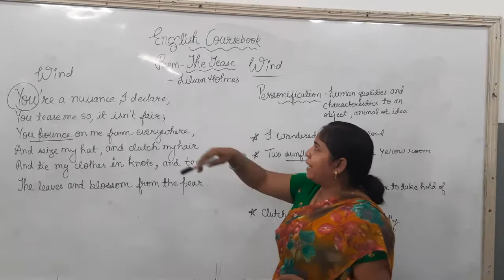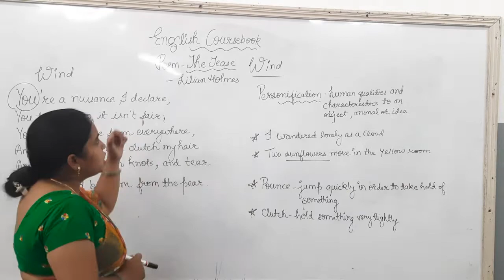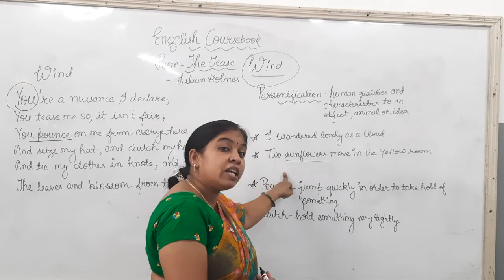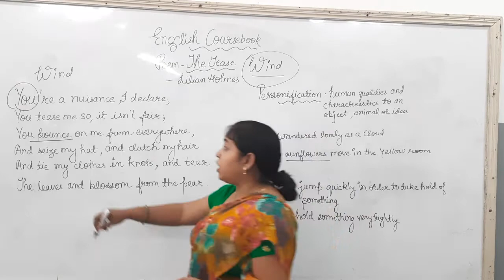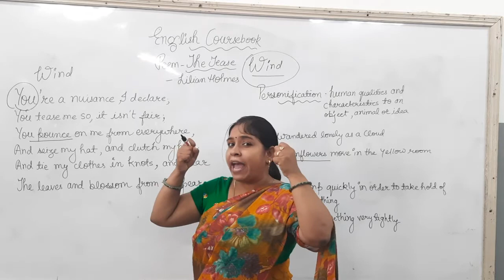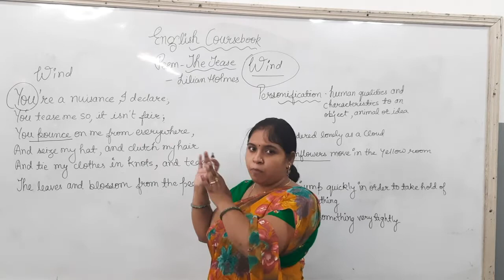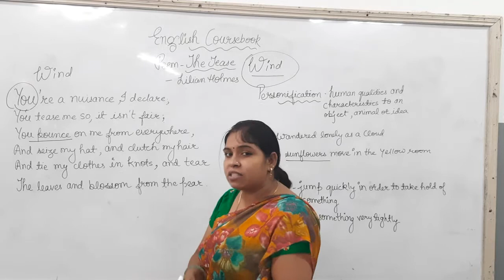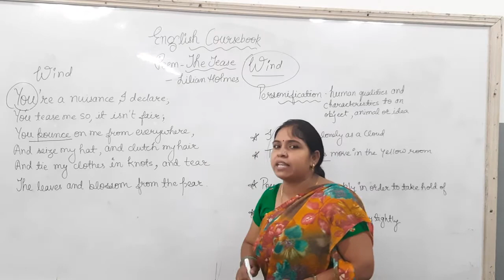The Tease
Explanation of First Stanza